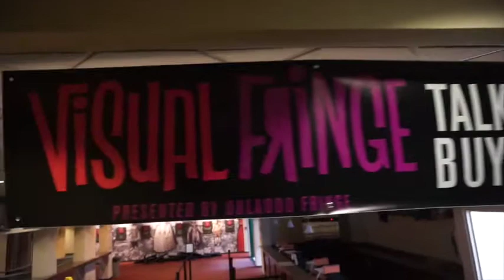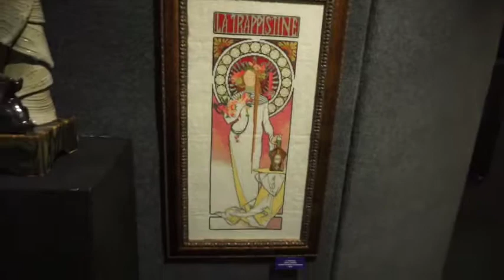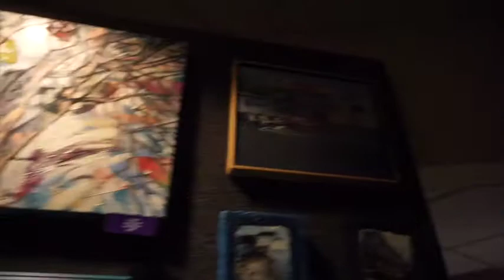OFringe27-02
It's the 27th year of the Orlando Fringe Festival 2018. Its time to Buy some Art at Visual Fringe. Fest is from May 15-28, 2018 at Loch Haven Park and around the area.